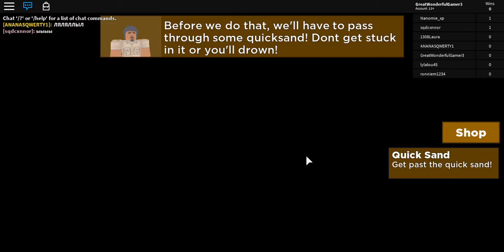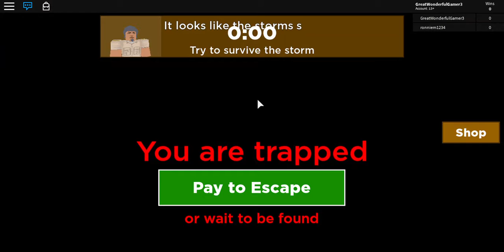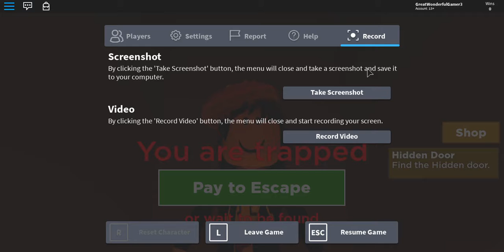Getting trapped in a tomb on a crazy Egypt Trip! (Roblox)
also not having to do anything after that lol xD